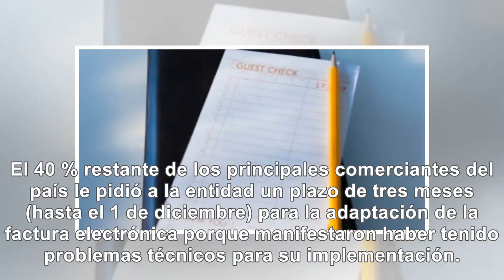¡Adiós al papel! La factura electrónica estará en la mayoría de almacenes desde septiembre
El 40 % restante de los principales comerciantes del país le pidió a la entidad un plazo de tres mes...